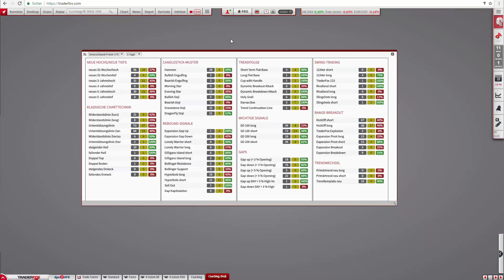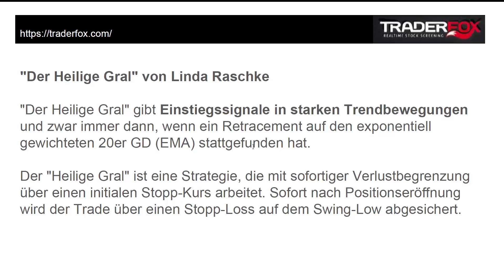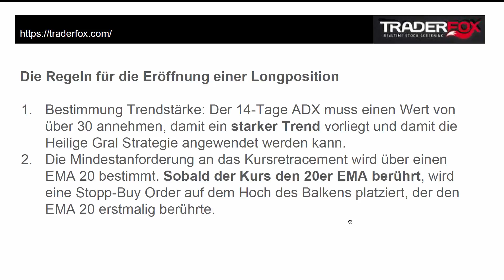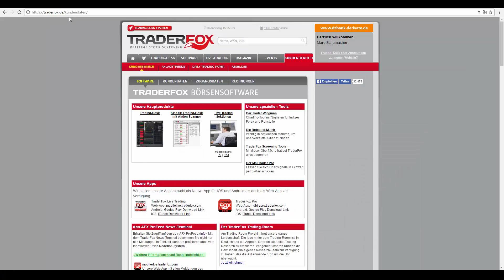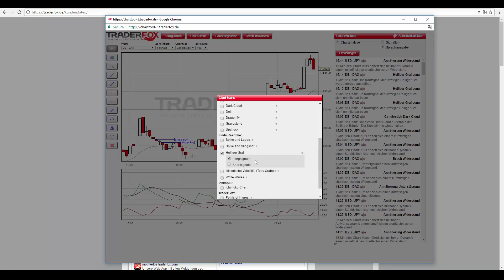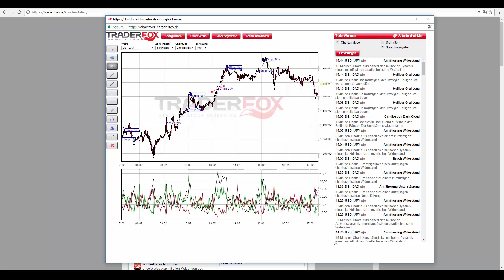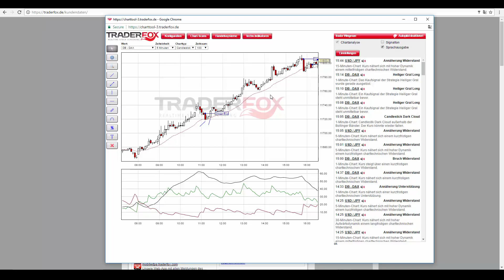Der Heilige Gral nach Linda Raschke - Daytrading-Signal mit exzellentem Chance-Risiko-Verhältnis!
Liebe Trader,
"Der Heilige Gral" gibt Einstiegssignale in starken Trendbewegungen und zwar immer dann, wenn ein Retracement auf den exponentiell gewichteten 20er GD stattgefunden hat. Die Stärke des Signals ist das exzellente Chance-Risiko-Verhältnis, um den Einstieg in starke Intraday-Trends zu testen.

Der Trader Wingman überwacht alle wichtigen Märkte in Echtzeit, ob das Heilige Gral Signal von Linda Raschke bspw. im 1- oder 5-Minuten-Chart aufgetreten ist. Wenn dies der Fall ist, informiert der Trader Wingman darüber über Sprachausgabe.

In diesem Video betrachten wir das genaue Regelwerk der Strategie und ich zeige, wie man mit Hilfe des Trader Wingmans diese Strategie umsetzen kann.